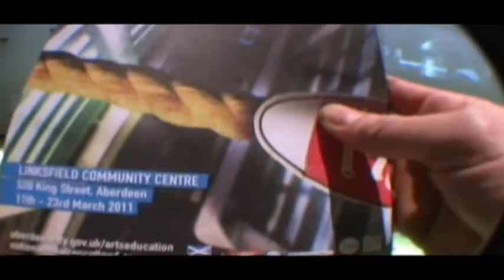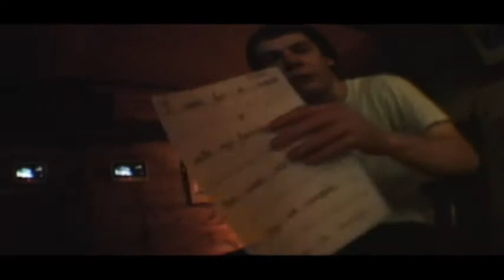Arts!!!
Few hours at the ExtremeArts project in Aberdeen